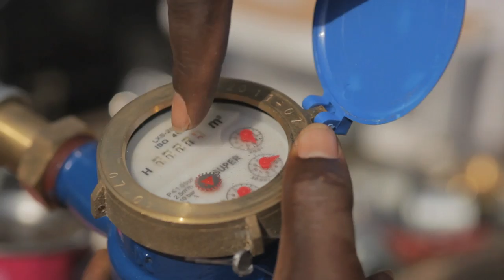September 2012 Trailer: Rwanda | charity: water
This September, we're celebrating charity: water's sixth birthday by tackling the water crisis in Rwanda. People here have overcome the worst of humanity and rebuilt their country, but women and children still walk for hours every day just to collect dirty water. Now the people of Rwanda are working to give clean, safe water to everyone. You can help. to learn more.
Video by: Jamie Pent @jazzyjamieleigh / Paul Pryor / Jon Reisinger
Post-Audio/Final Mix: Claymore Pictures